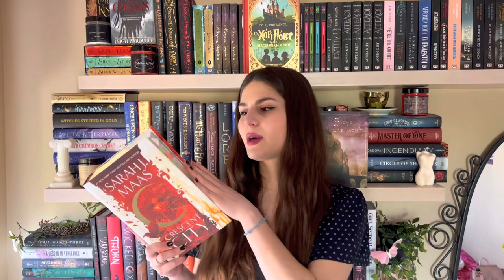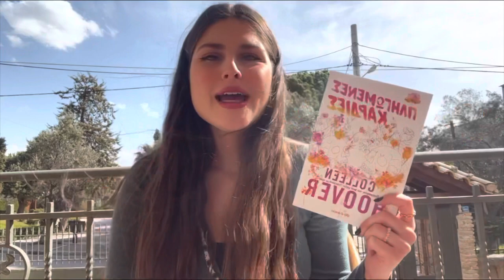🌼March Wrap Up📚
Σήμερα θα σας μιλήσω για τα βιβλία που διάβασα τον Μάρτη, και μερικά από αυτά που θέλω να διαβάσω τον Απρίλη! Πείτε μου και εσείς τα δικά σας στα σχόλια❤️

3. Ερωτήσεις σχετικά με το βιβλίο